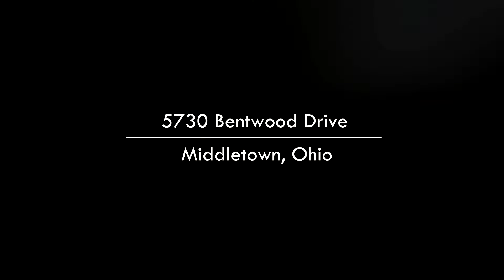Cinetour 5730 Bentwood